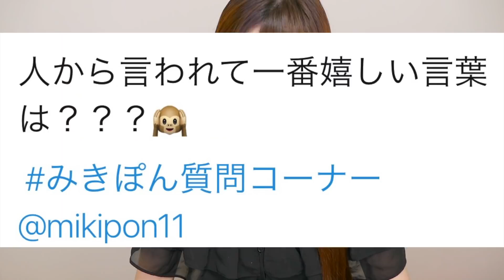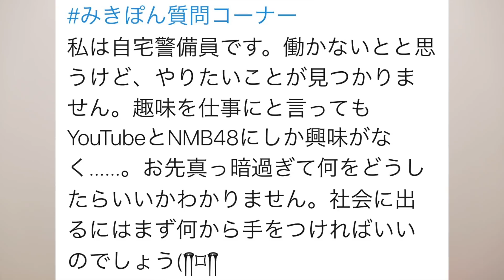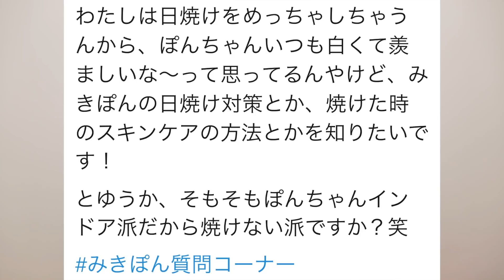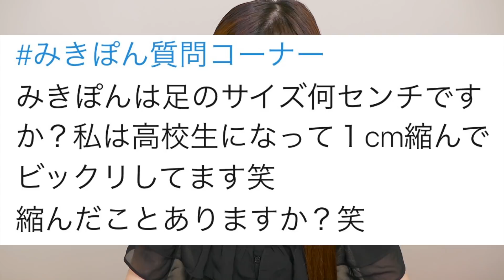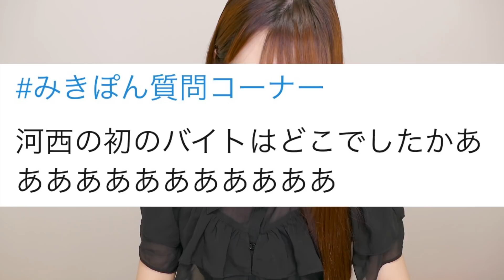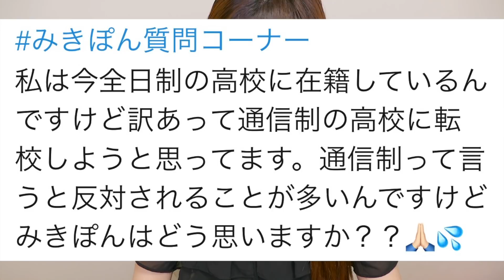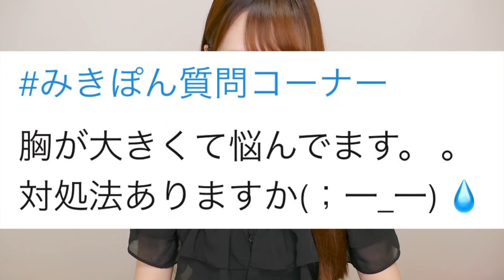【質問コーナー】動画休んでいる間なにしてた？【新生河西】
皆さんたくさんの質問ありがとうございました♡

↑この動画の1:13~1:25が激推しです。

心機一転新しいチャンネルですヽ(・ω・)/

リクエストや聞きたい事お待ちしてます＼(^o^)／
仕事依頼や企画依頼は
youtubeのメッセージにお願いします。